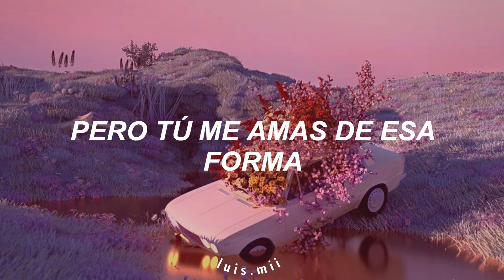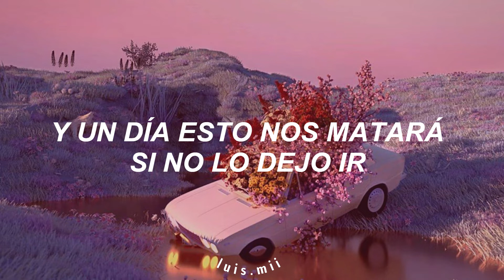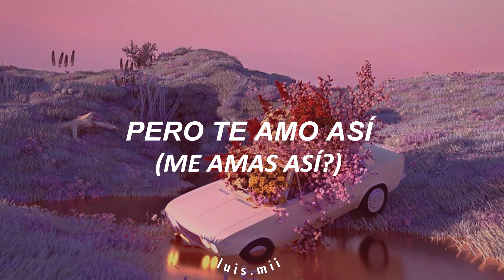Lizzy McAlpine - reckless driving (Sub Español) ft. Ben Kessler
Lizzy McAlpine - reckless driving ft. Ben Kessler (Subtitulado español)
lizzy mcalpine - reckless driving feat ben kessler ( Traducido al español)
lyrics / letra
LIZZY:
i didn’t mean to kiss you
i mean i did but i didn’t think it’d go this far
now you can’t focus on the road when i’m in your car

now we’re going 100
your hands aren’t on the wheel cause you’re just
staring at me like you’re not convinced that i am real
and now we’re at 180
and i can finally see
but then it’s over in a second
crashed the car into the tree
yeah i can see it all happen
you’d rather die than take your eyes off me

i don’t like you like that
i’m a careful driver
and i tell you all the time
to keep your eyes on the road
but you love me like that
you’re a reckless driver
and one day it’ll kill us
if i don’t let go

BEN:
i don’t know how to tell you
that i feel safe when you sit shotgun
never felt this way with no one
and i lie when i tell you
i know exactly where we’re going
i get lost just for this moment

but now we’re at 100
my hands aren’t on the wheel
and i don’t wanna lose this moment
want you to know just how i feel a
nd now we’re at 180
guess i’d die to keep your eyes on me

cause i love you like that
i’m a reckless driver
and you tell me all the time
to keep my eyes on the road
do you love me like that?
if i keep on driving
will you hold me when we crash
or would you let me go?

LIZZY:
don’t wanna scrape you off the pavement
i can’t be your savior
i don’t wanna be here
when you lose control

don’t wanna watch it as it happens
see the crowd’s reaction
when you kill us both

i don’t love you like that
(BEN: cause i love you like that)
(BEN: i’m a reckless driver)
and i tell you all the time to keep your eyes on the road
(BEN: and you tell me all the time to keep my eyes on the road)
but you love me like
(BEN: do you love me like that?)
(BEN: if i keep on driving)
and one day it’ll kill us if i don’t let go
(BEN: will you hold me when we crash or would you let me go?)